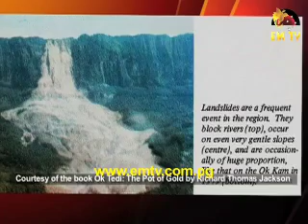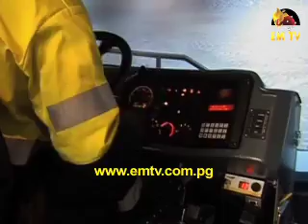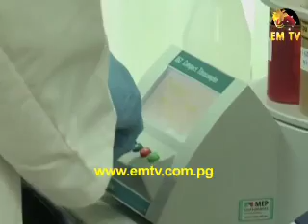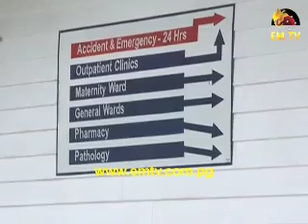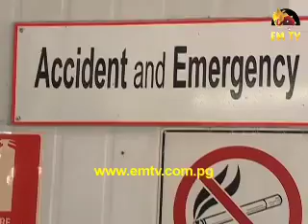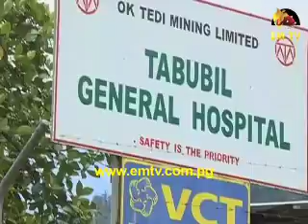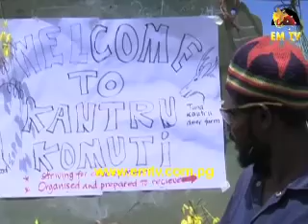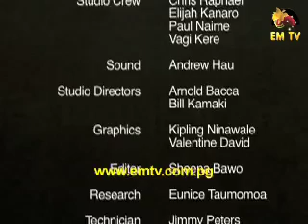Resource PNG - Episode 79, 2013